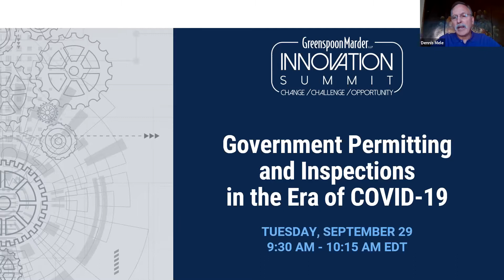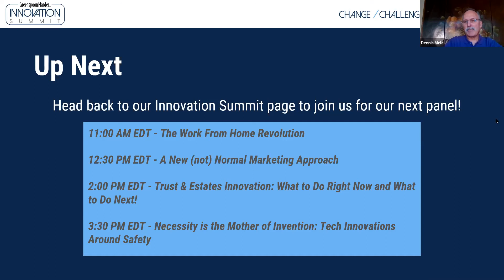Government Permitting and Inspections in the Era of COVID-19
Confronted by the ongoing restrictions brought on by COVID-19, cities and counties around the country have been forced to evolve the government permitting process. Countless adjustments have been made to ensure the continuity of land use application procedures to uphold due process during planning board and commission hearings. Join our panelists to discuss how virtual public hearings and the new restrictions related to the global pandemic have changed the governmental approval process for land development.